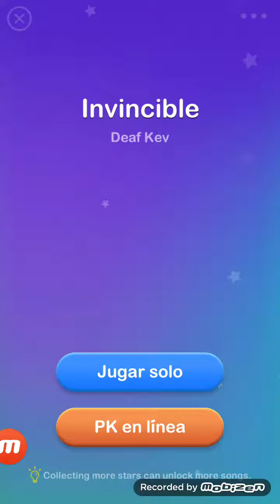Magic Piano Tiles 2018 - Invincible - Deaf Kev.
Puntuacion: 362

[☆] 1 Estrella